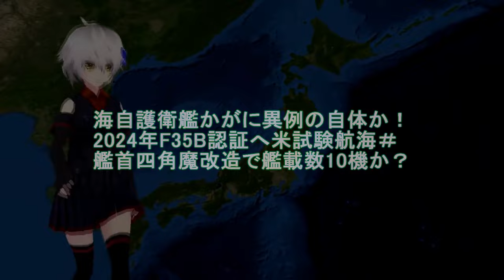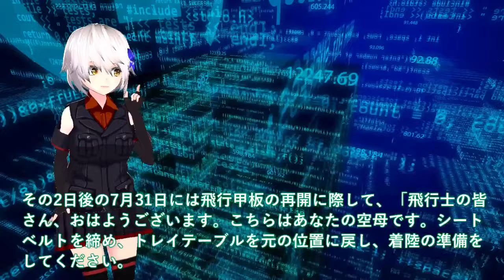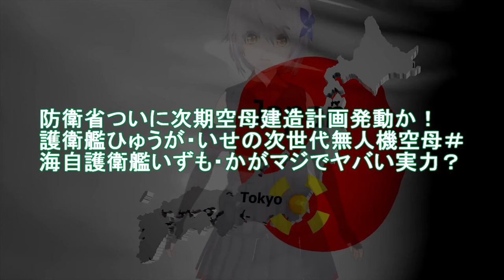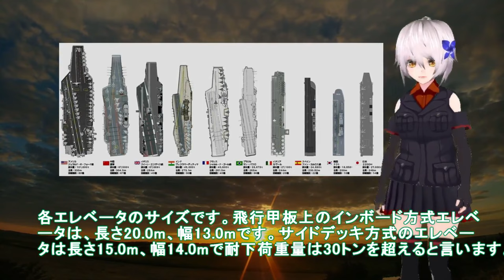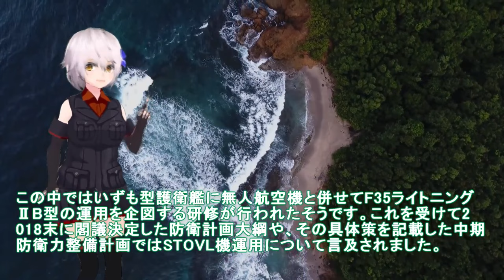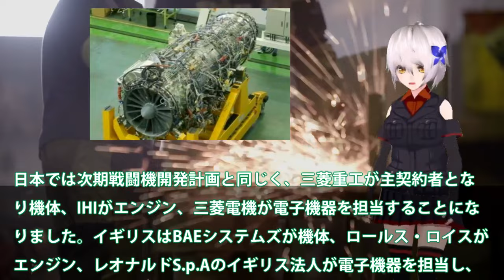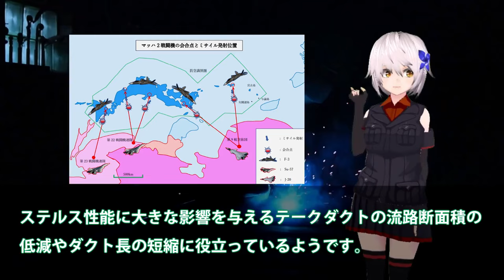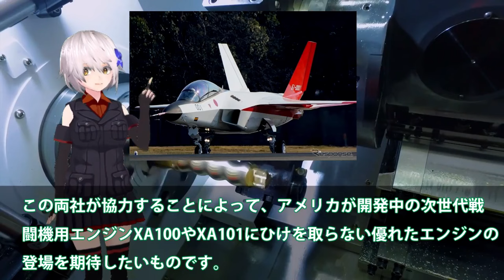【ゆっくり解説】陸海空自最強スペシャル 海自護衛艦かがに異例の自体か！2024年F35B認証へ米試験航海＃艦首四角魔改造で艦載数10機【軍事スペシャル・特集】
1海自護衛艦かがに異例の自体か！2024年F35B認証へ米試験航海＃艦首四角魔改造で艦載数10機か？

2防衛省ついに次期空母建造計画発動か！護衛艦ひゅうが・いせの次世代無人機空母＃海自護衛艦いずも・かがマジでヤバい実力？

3 IHI社次期XF9がマジでヤバイ状況か！タービン入口温度2000°3層目冷却？まさかの出力20トン超え双発日本技術か